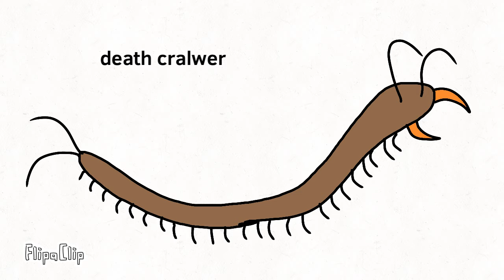Top predators creatures (read description)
The plot Kai lien try to make a portal but it went wrong now all the monsters are now rampage
But no fear Epps and he’s friends will defend them all and the brain monster